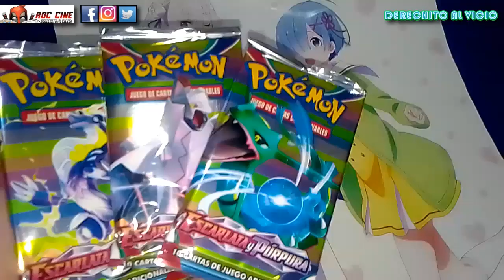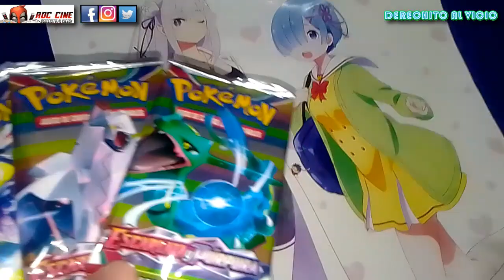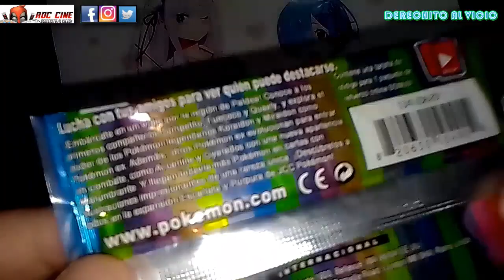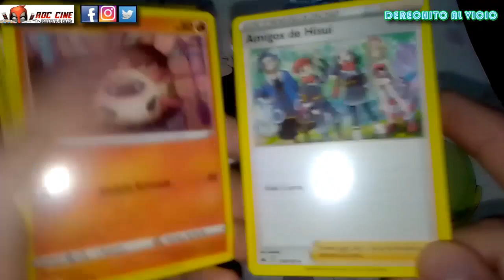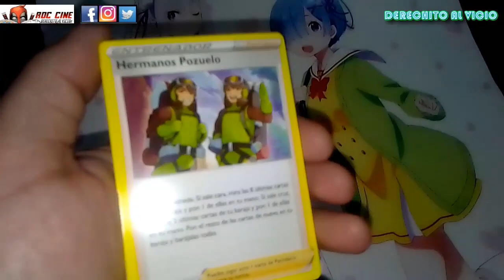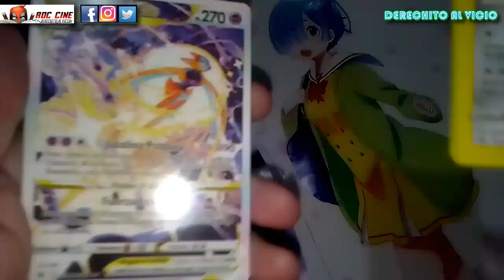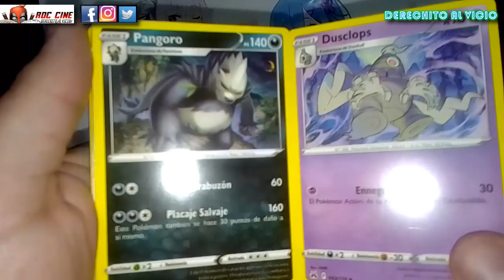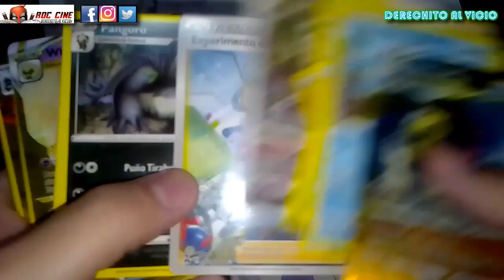[RDC] Unboxing Cartas Pokemon Escarlata y Purpura - Llegaron Los Sobres Chinezcos en Argentina 2013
Derechito al Vicio! Somos RDC Cine y esta semana continuamos viendo las nuevas cartas chinezcas de Pokemon Escarlata y Purpura que llegaron a las jugueterias de Argentina.

¿Veremos si nos saldran pokemon de paldea? ¿El Eternatus Radiante es la carta mas rara de esta colección? ¿Valen lo mismo que un alfajor? Descubramoslo a continuación en este unboxing de la semana. No te lo pierdas!! XD